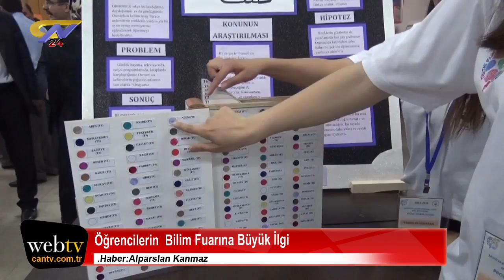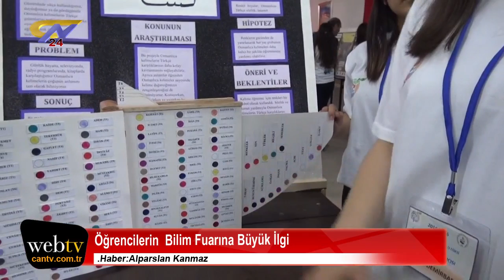Öğrencilerin Bilim Fuarına Büyük İlgi